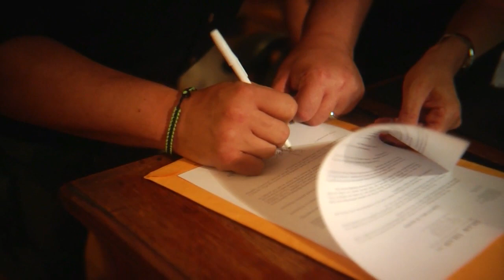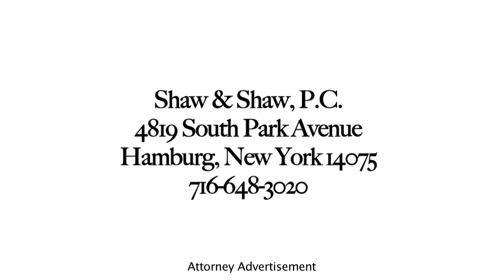Shaw & Shaw P.C. | Attorneys and Counselors at Law | Serving WNY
Most law firms brag about how big their settlements are, Shaw & Shaw brags about how big their hearts are. Whether your case is big or small, Shaw & Shaw is here to help you every step along the way.

Shaw & Shaw P.C. is Hamburg's Largest law-firm, practicing in the areas of Personal Injury, Matrimonial/Family Law, Criminal Defense, Real Estate, Wills/Estates and Social Security Disability.

Shaw & Shaw, P.C.

4819 South Park Avenue

Promotional Productions team:
Denny Kremblas ~Videographer
Ryan Delmar ~ Videographer
Antonello Parlato ~ Executive Director